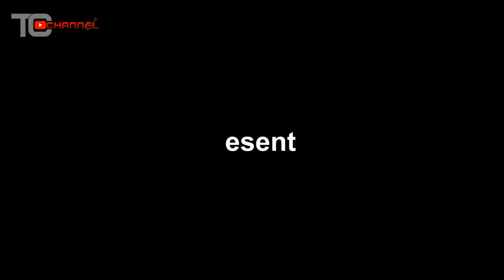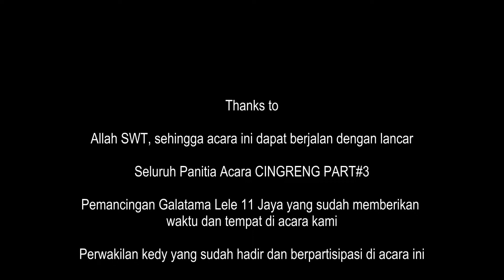LAGI LAGI VIRAL...... PERTARUNGAN SENGIT ANTAR KEDI CINGRENG PART#3 @GALATAMA LELE 11 JAYA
Di part#3 kali ini acara CINGRENG KEDY SEPERJUANGAN, Diadakan di pemancingan Galatama lele 11jaya.
Tetap junjung tinggi sportivitas